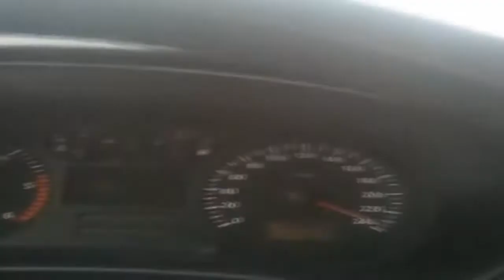Trip to Sonneberg mt Otscho im Seat Leon Top Sport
Ich habe noch mal das Video überarbeitet. (Waargerecht gedreht)

LG Cooper